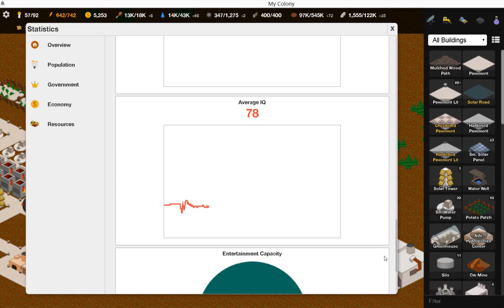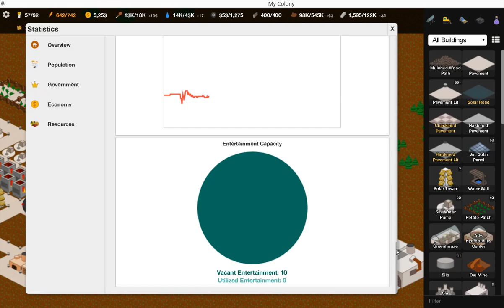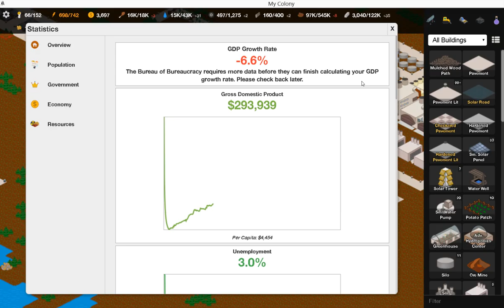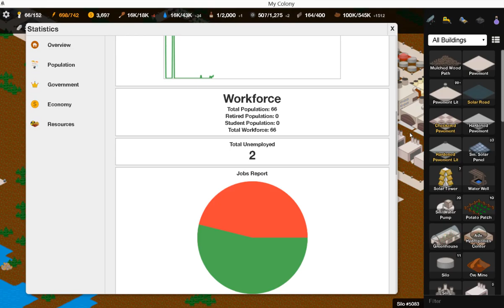My Colony - ep3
Troisième épisode de ma série sur My Colony